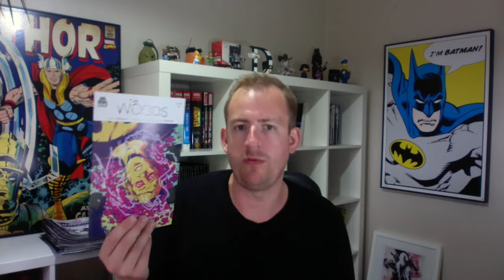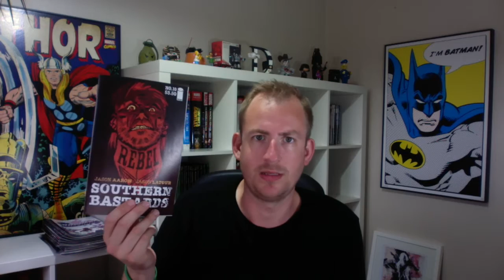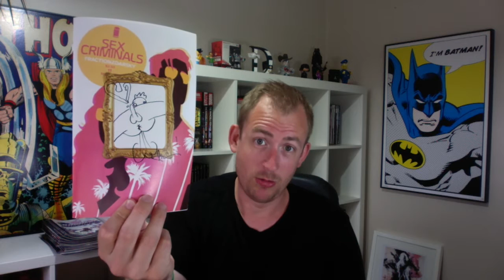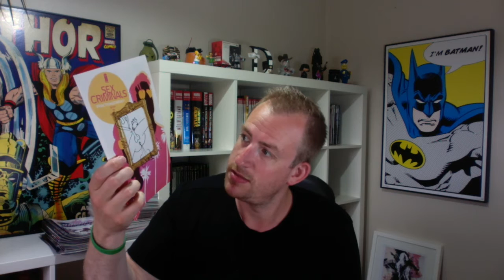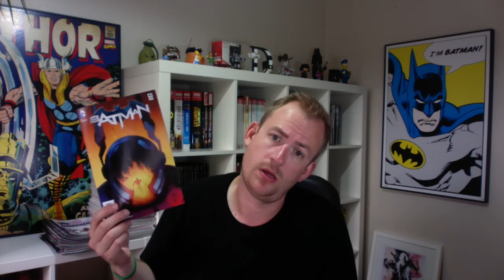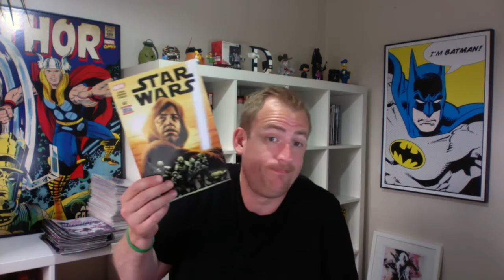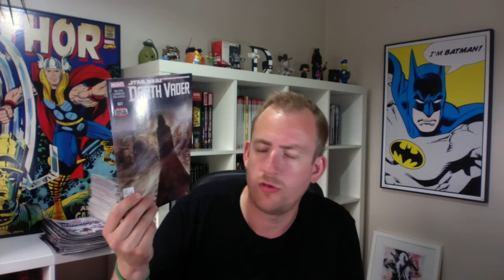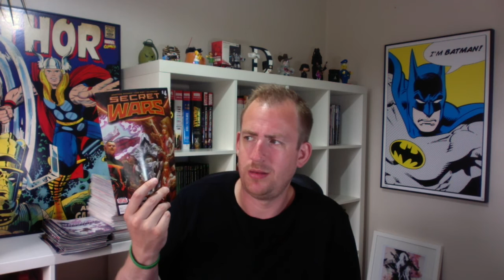COMIC BOOK PICKUPS - July 2015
"The one with the butthole" - Latest bunch of issues picked up, including something pretty special!